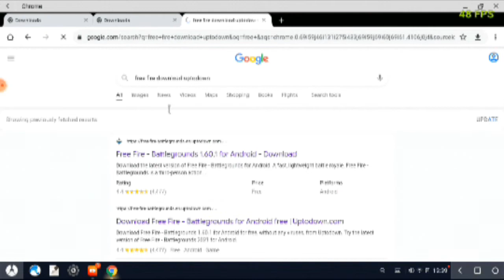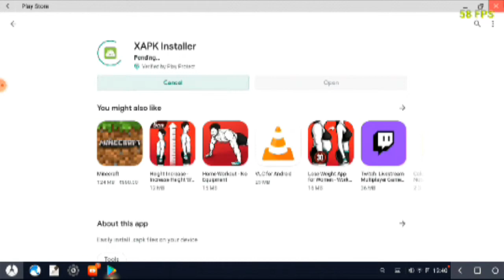phoneix os free fire black screen fix